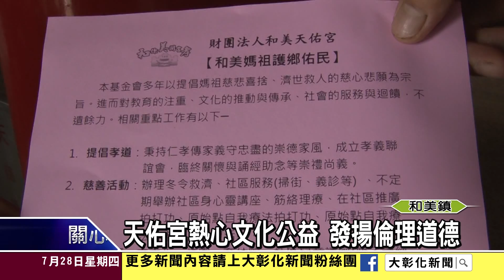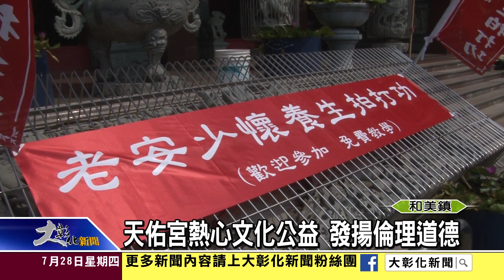1050728天佑宮熱心文化公益 發揚倫理道德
和美天佑宮長年推動急難救助活動，發揮媽祖慈悲精神。廟方更積極推廣許多健康養生與終身學習的免費課程，尤其力推拍打功促進健康，廣受風評。天佑宮董事長李澄濤鼓勵民眾加入終身學習行列
，傳承倫理道德，營造健康人生。